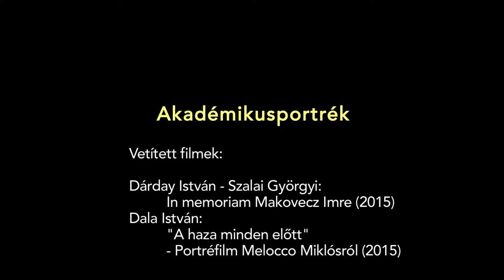Mozi a Vigadóban - Akadémikusportrék: Makovecz Imre és Melocco Miklós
A Mozi a Vigadóban - Akadémikusportrék sorozat keretében a Vigadóban levetítésre került Makovecz Imre és Melocco Miklós portréfilmje.
A vetítést követő beszélgetés résztvevői: Dárday István, Szalay Györgyi rendezők és Szemadám György festőművész;
2016. április 12.
MMA, 2016